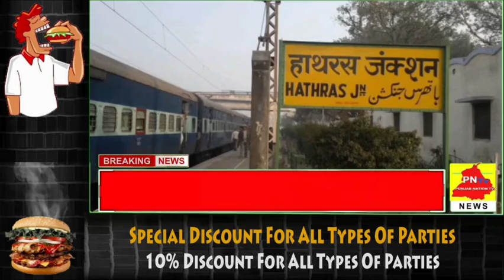ਅੱਜ ਦੀਆਂ ਧੀਆਂ ਨੂੰ ਹੁਣ ਫੂਲਣ ਦੇਵੀ ਬਣਕੇ ਅਜਿਹੇ ਬਲਾਤਕਾਰੀਆਂ ਨੂੰ ਮੂੰਹ ਤੋੜਵਾਂ ਜਵਾਬ ਦੇਣ ਦੀ ਲੋੜ 👇